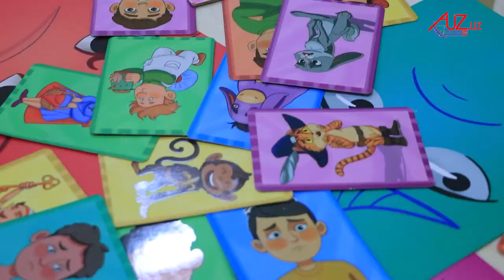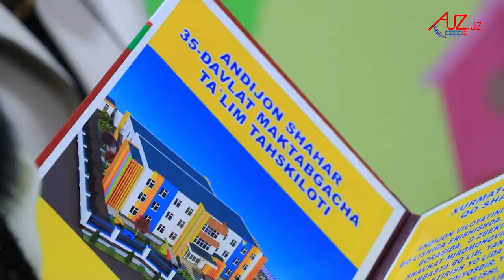ЯНГИ ЙИЛНИ ЯНГИ БИНОДА КУТИБ ОЛАДИЛАР